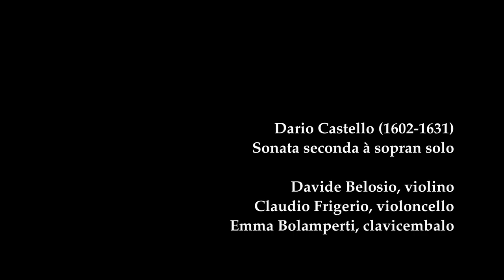D. CASTELLO - Sonata seconda à sopran solo, Davide Belosio violin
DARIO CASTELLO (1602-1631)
Sonata seconda à sopran solo, per violino e basso continuo da "Sonate concertate in stil Moderno Per Sonar nel Organo overo Clavicembalo con diversi strumenti a 1.2.3. & 4. voci | di Dario Castello | Musico della Serenissima Signoria di Venezia | in S. Marco, & Capo di Compagnia de Instrumenti | libro secondo, 1644"

I SOLISTI AMBROSIANI
Davide Belosio violino

FESTIVAL MUSICA SIBRII 2021
X Festival di Musica Antica del Seprio

Concerto streaming
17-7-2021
Cislago (VA), Chiesa S. Maria della neve, località S. Maria inziata

in collaborazione con: Pro Loco Cislago